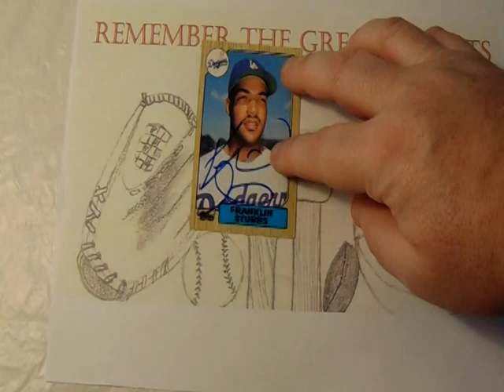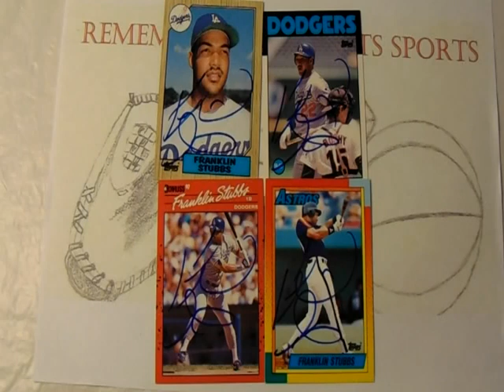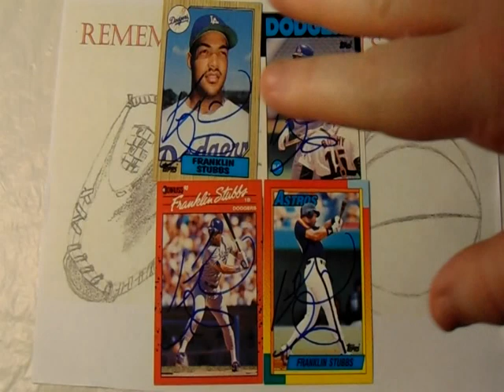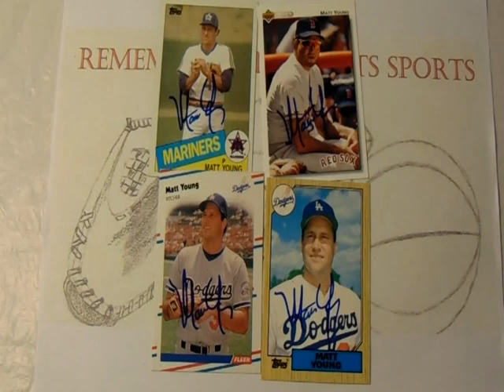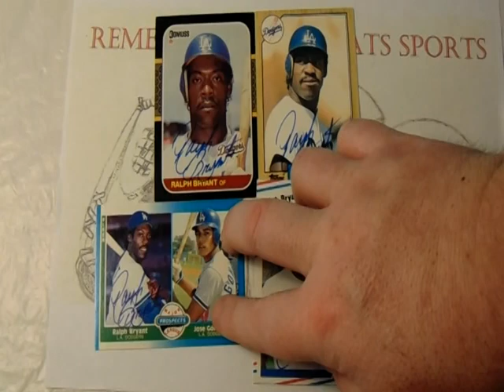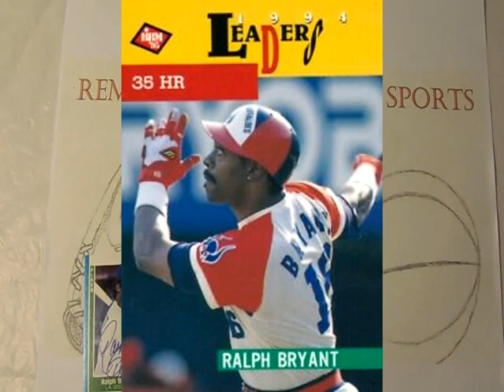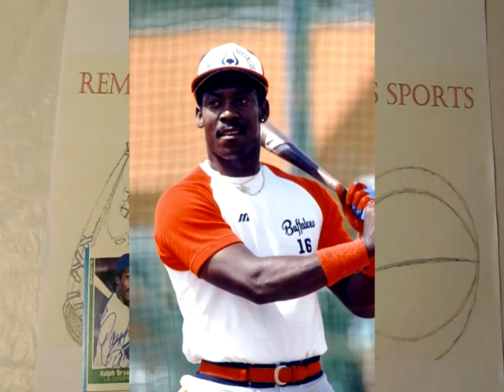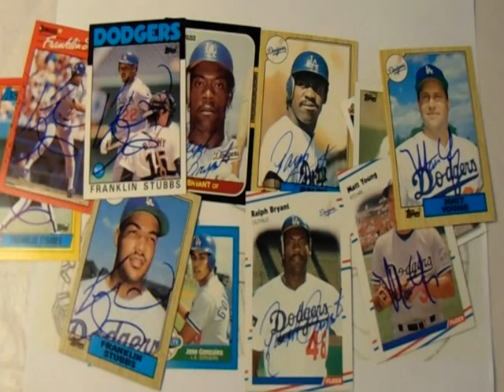TTM Thursday Episode 168 ( 3 Baseball Returns ) Through The Mail Thursdays TTM Autograph Dodgers!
TTM Thursday Episode 168 featured returns:

Baseball:
Franklin Stubbs: